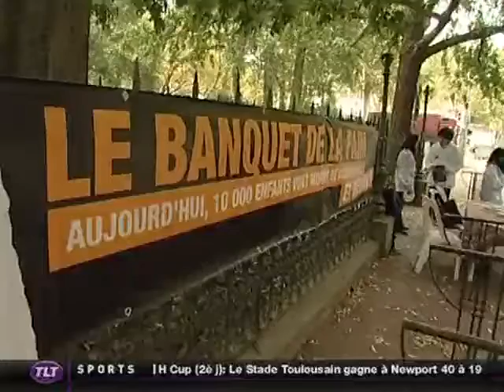Lutter contre la faim dans le monde (Toulouse)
A l'occasion de la Journée Mondiale de l'Alimentation, Action contre la Faim et la Commission européenne organisent le 16 octobre le Banquet de la Faim, à Paris, Toulouse et dans 26 villes de France. A Toulouse, l'opération débute à partir de 11h, au Jardin Royal. (DROITS RESERVES . Pour toute exploitation sur TV, web, mobile, aller